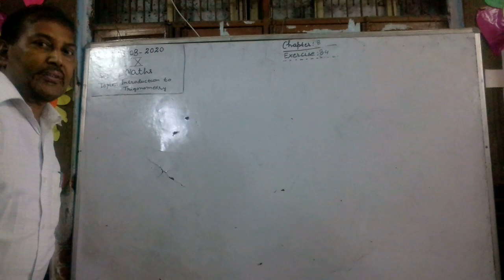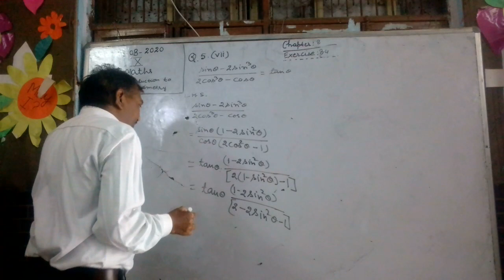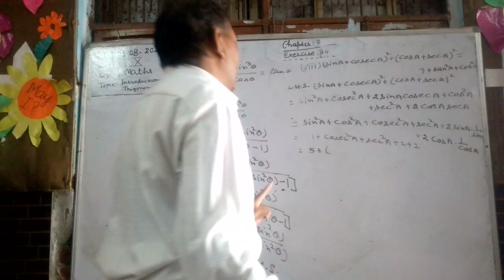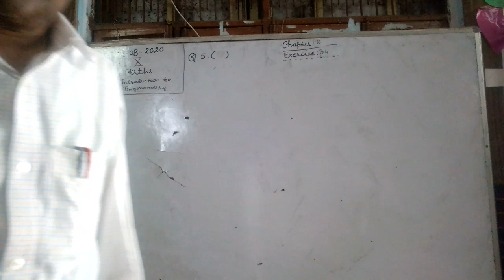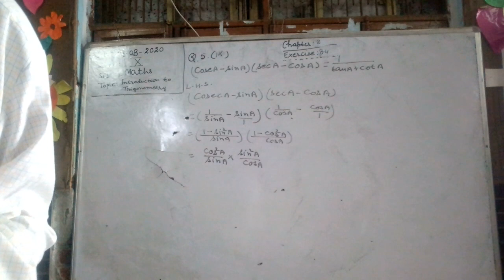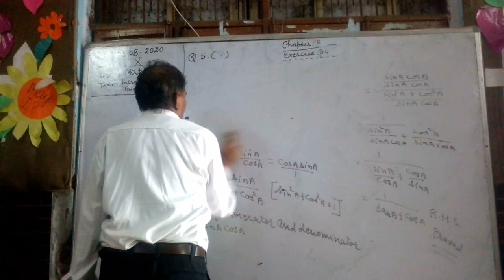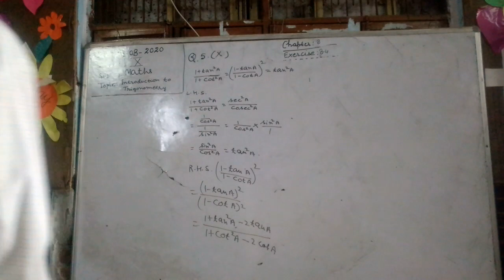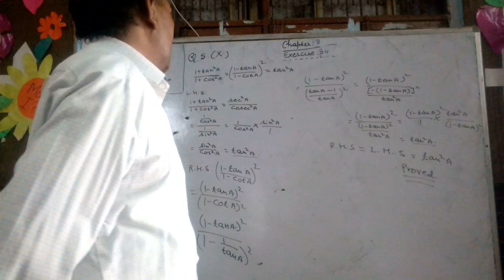7th Maths Ch 9 Rational Number Introduction